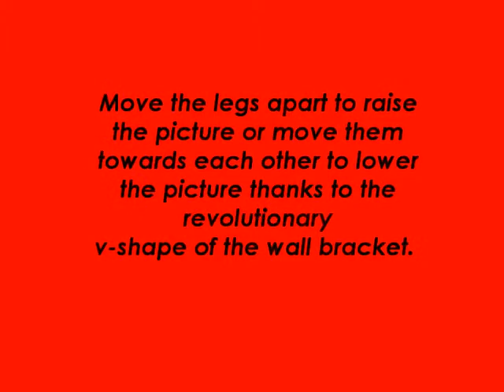level adjust A021615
The Adjustability Story